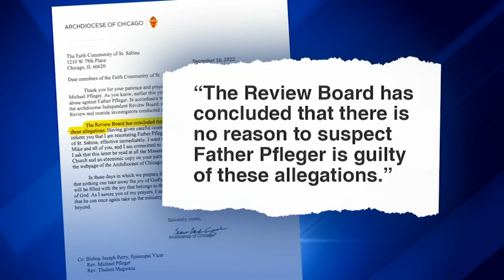'I'm back': Fr. Pfleger reinstated after cleared of latest sex abuse allegation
Father Pfleger wasted no time speaking to his congregation after a review board found no evidence the pastor is guilty of sexual abuse.